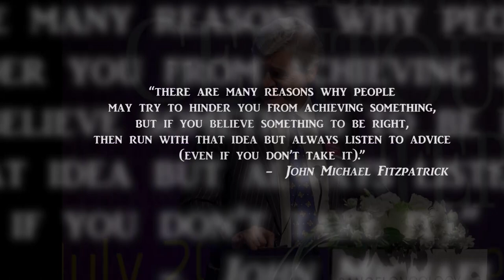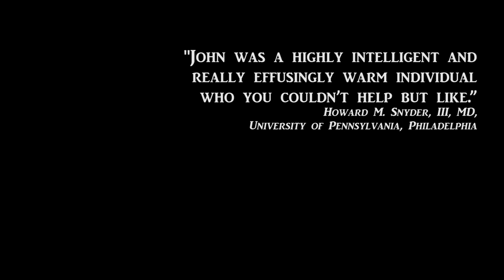Prof. John Fitzpatrick Tribute